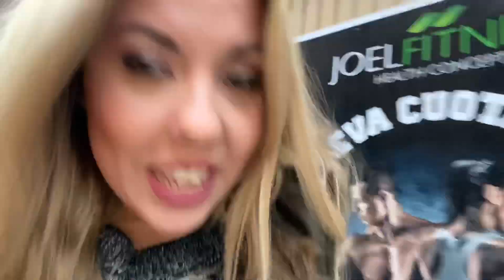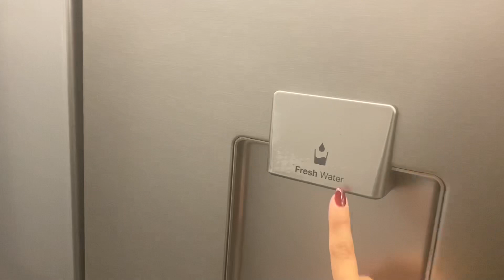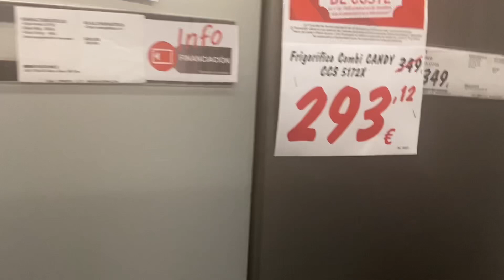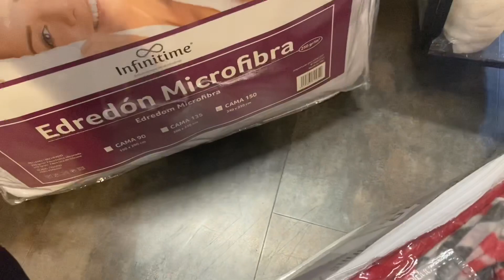NUEVA CASA!! COMPRAS EN IKEA & más || Stephievlog